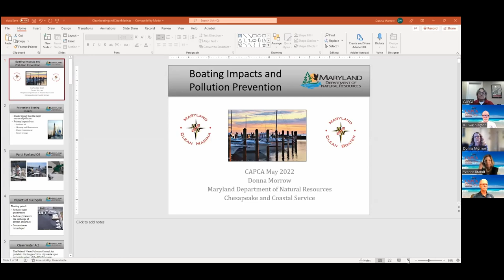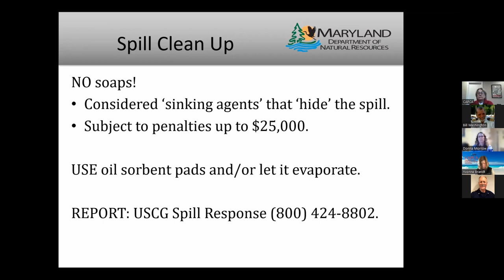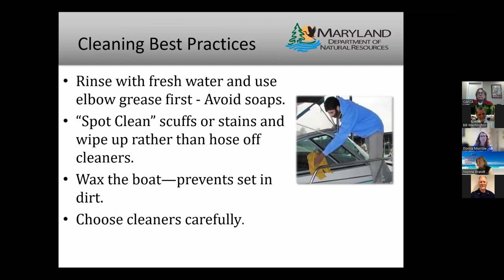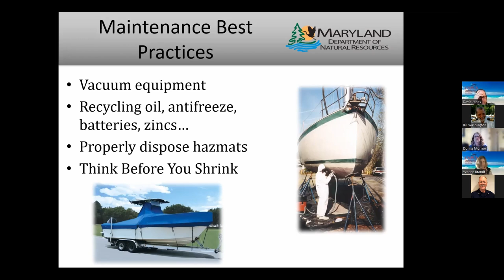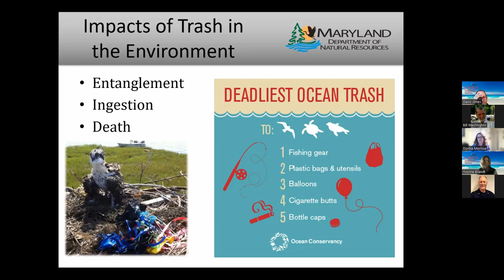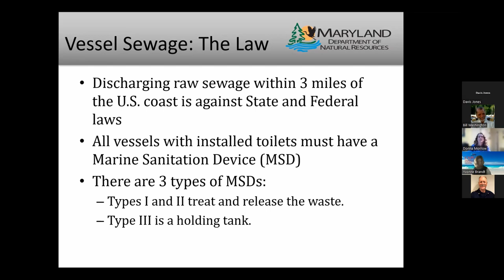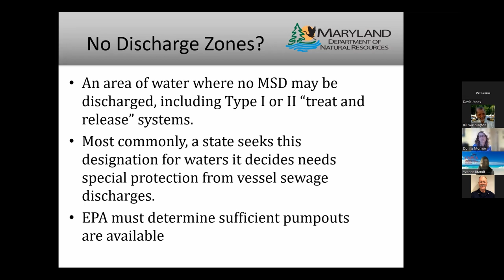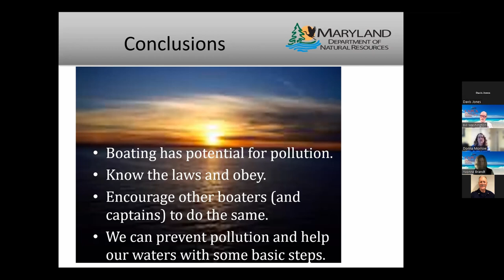CAPCA May 2022 Meeting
Captain Donna Morrow runs the Maryland Clean Boater Program and will discuss best sustainable practices to maintain the health of the bay as a boat owner and operator. Captain Morrow is a boat owner with an environmental science background, and she knows resources at the state level.